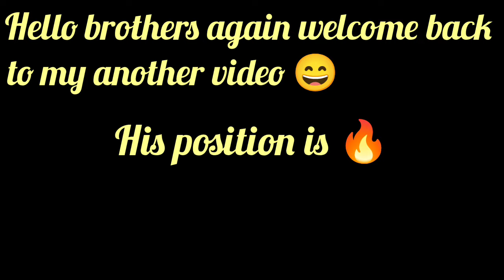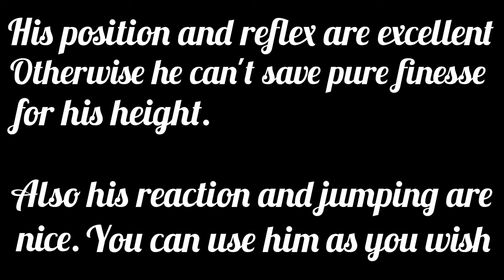MAX 92 RATED GK RYAN'S REVIEW || FC MOBILE GAMEPLAY ⚽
MAX 92 RATED GK RYAN'S REVIEW

TAGS 🌟

Song 🎶

Edit by 🎥